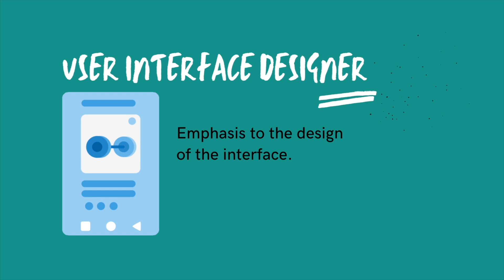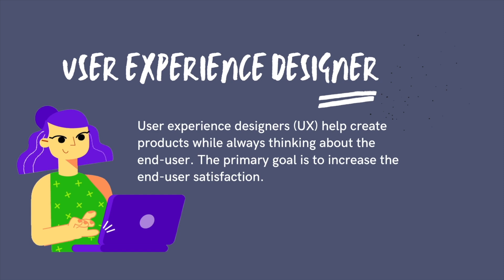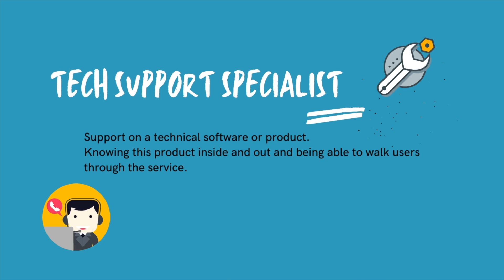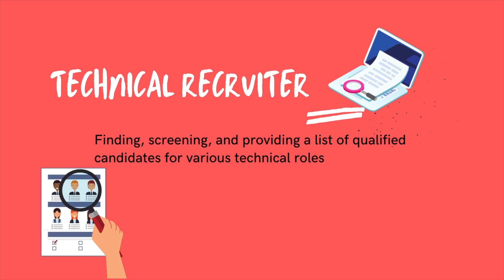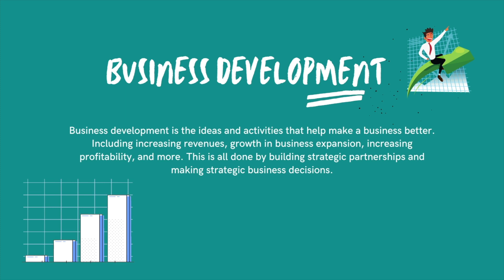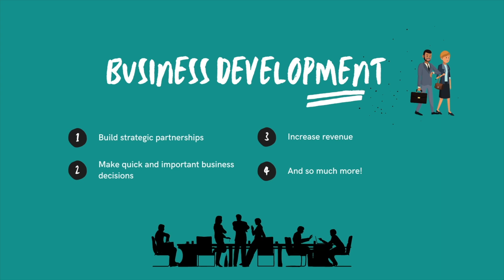Top Tech Jobs Explained (That Don't Require Coding)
Hi friends! Today I am sharing with you the top in-demand tech jobs that don't require coding and explaining what is required for each of them. There are so many different roles in the tech industry it is fun to explore some of the in-demand ones!